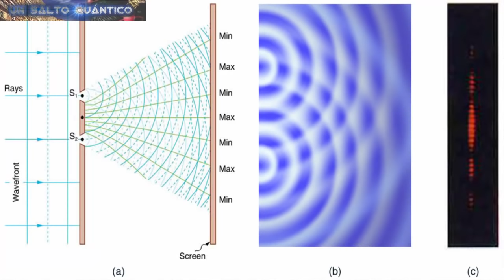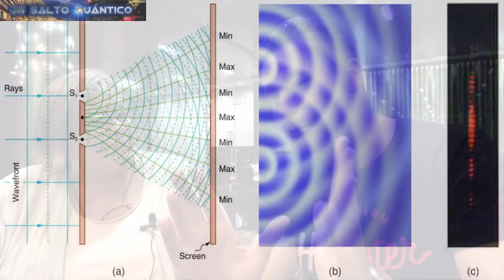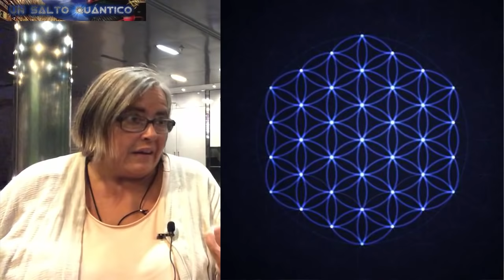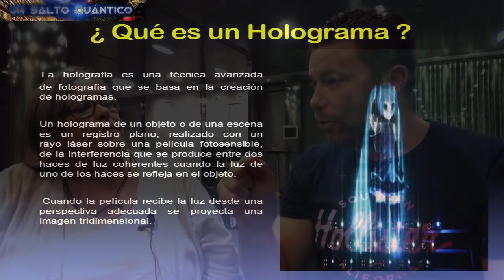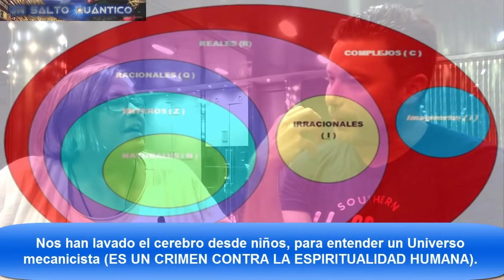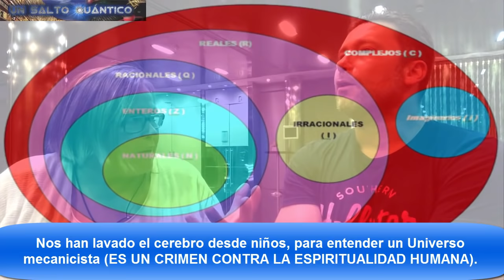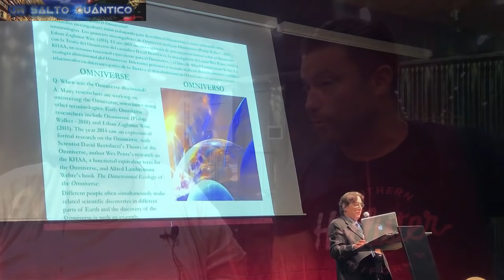Todos los Misterios del Universo Explicados con la Física Quántica, con Mª Dolores Obiols.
Revelaciones sorprendentes y mágicas en este programa con aire especial. Una maravillosa sincronicidad me hizo coincidir en Barcelona en el World Ufology Cogress 2019 con Mª Dolores Obiols,  con prestigio ampliamente reconocido en la materia, aplicado a la práctica diaria humana. Y pude hablar de mi tema favorito: la física quántica, con la finalidad de exponer que no es en absoluto tan incomprensible. Más bien al contrario. Lo podrá comprobar por sí mismo viendo el vídeo.

* Donaciones Si alguien quiere hacer una donación, este es el Enlace Paypal.Gracias: cualquier ayuda es bien recibida Y SE TRADUCE EN PODER DEDICAR MÁS TIEMPO A INVESTIGACIÓN Y DIVULGACIÓN.